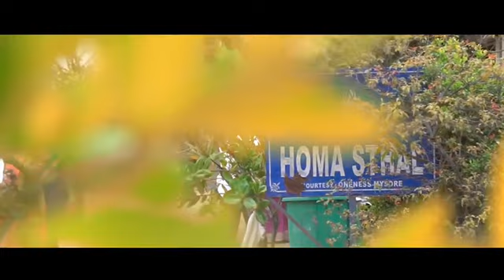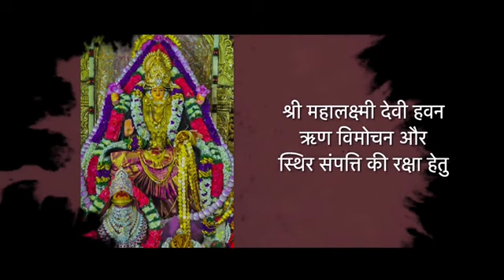नवरात्रि हवन, सत्यलोक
Navaratri Havan, Satyalok